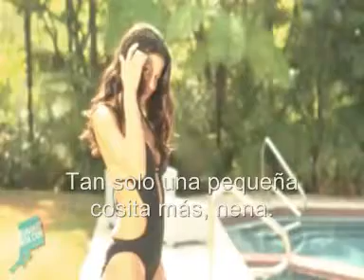Ooh Girl! - Spanish Español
Traducción al español de la canción "Ooh girl!", de Spanish Mike. Un parodia sobre las baladas y blues románticos.

Nota: he traducido Boston Market, que no es muy conocido en España, por otro restaurante de comida rápida (Mc Donalds).